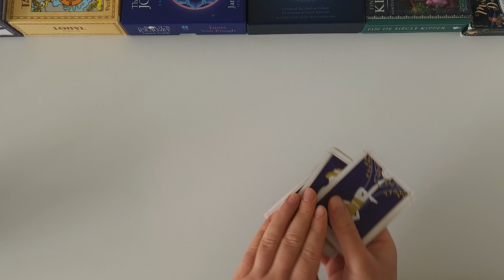♈️ ARIES ♈️ QUICK TAROT MESSAGE! |Lifepath Compass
You may find this video helpful if you have Aries as your Sun, Rising or Moon sign. Please keep in mind though, that this reading is general and will not resonate for every single viewer. Separate messages may resonate, please watch until the end to get the most out of this reading!